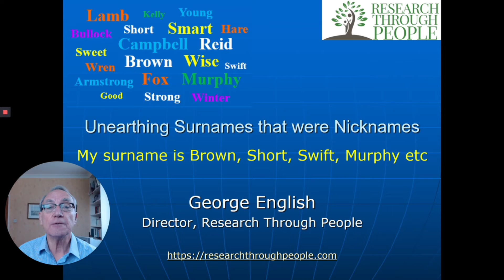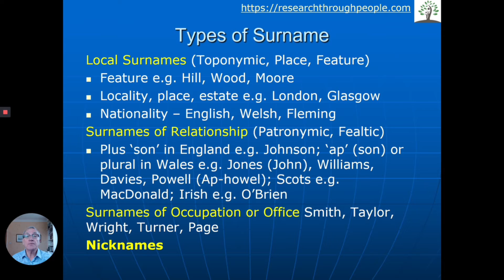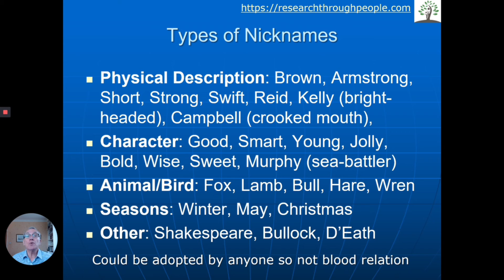Unearthing Surnames that were Nicknames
This is where 'Research Through People' George English answers your questions about Surnames that were nicknames. So… if you’ve ever wondered where the surname Murphy came from, it’s a safe bet your surname started as a nickname.  These unusual surnames reveal your ancestor stories from many centuries ago.

Join the many thousands of people experiencing and researching Surnames Heritage and open a side of your past you never knew existed.

If YOU have a question about Surnames, leave it in the comments!